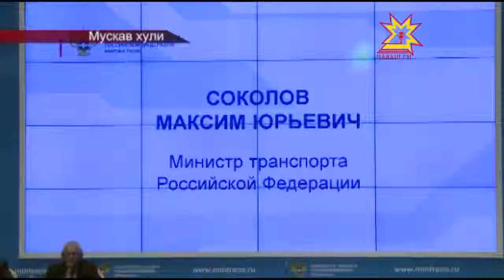Республика пуçлăхĕ Михаил Игнатьев ĕçлĕ çул çÿревпе Мускавра пулч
Паян чăваш Республикин пуçлăхĕ Михаил Игнатьев ĕçлĕ çул çÿревпе Мускавра пулчĕ. Вăл Раççей транспорт министерствин анлă ларăвне хутшăнчĕ.